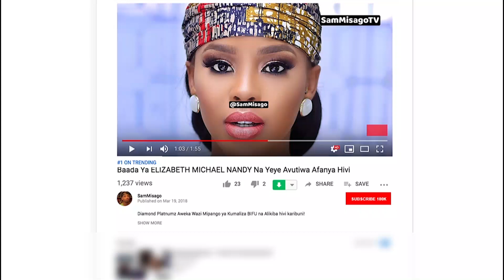MIUNO Ya QUEEN DARLEEN Kwenye Stage Ya WASAFI FESTIVAL DODOMA 2019